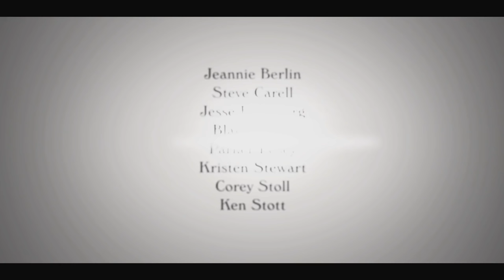Café Society | official trailer #1 (2016) Woody Allen Blake Lively Kristen Stewart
official trailer for Café Society